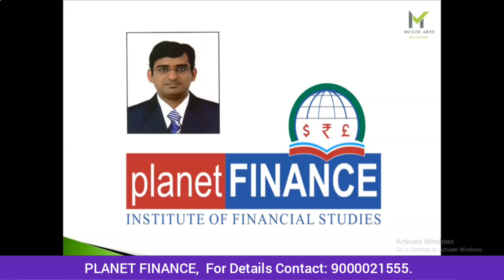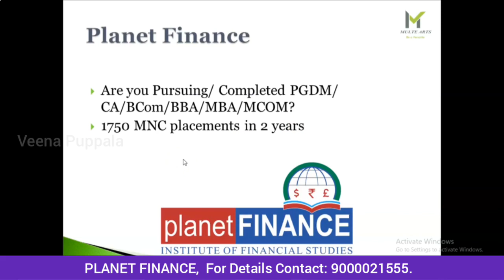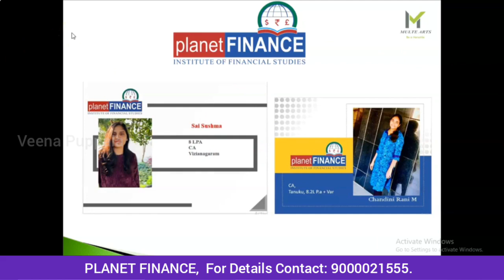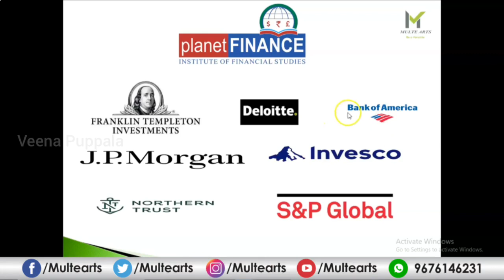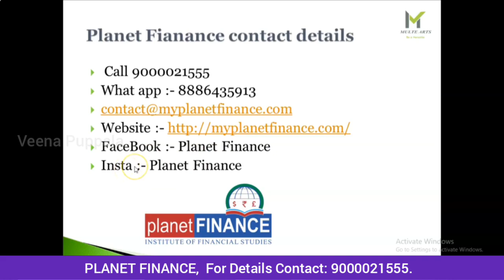PLANET FINANCE Complete Details By Veena Puppala ||Multe Arts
What is Planet Finance ?